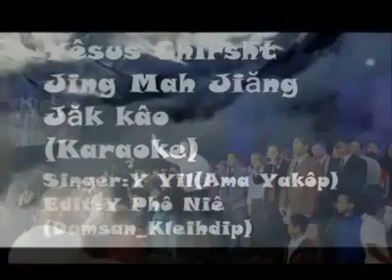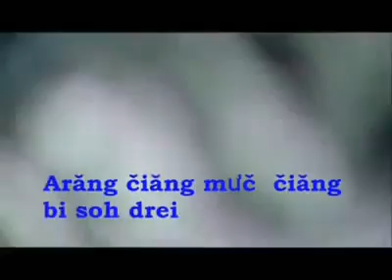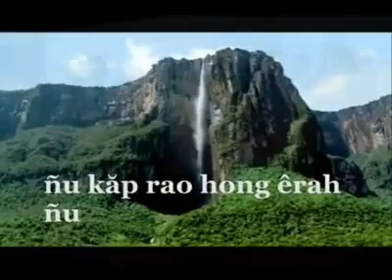y2mate com rokao yang yesu pap broi toloi soh bing ta 360p